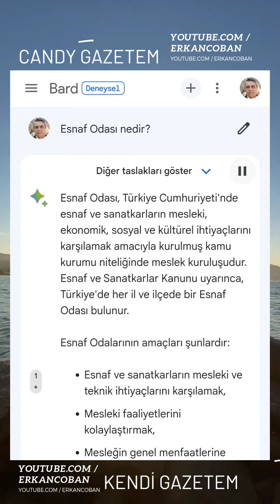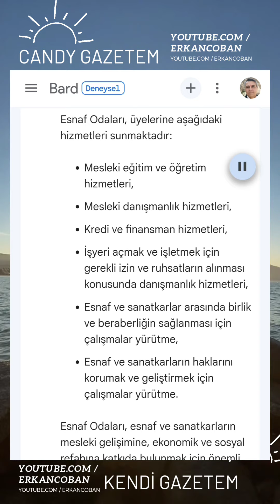ESNAF VE SANATKARLAR ODASI'NIN GÖREVLERİ NELERDİR?